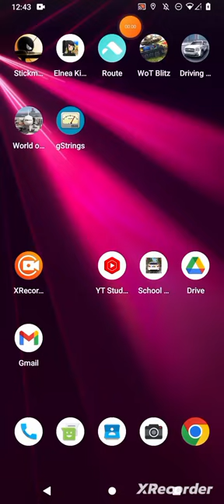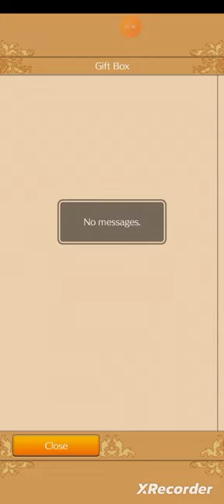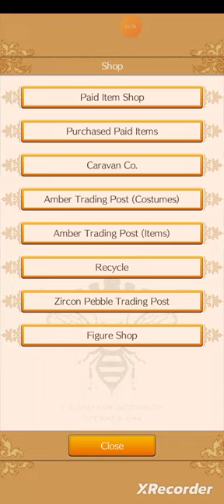Nintendo Of America, "Imperial Knights Trial!" By GordonHai (^_^) !